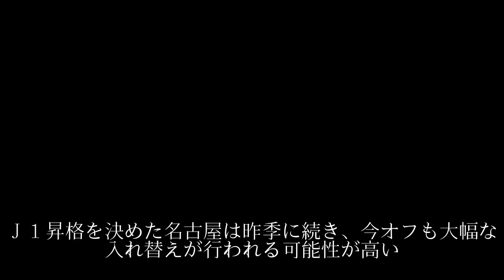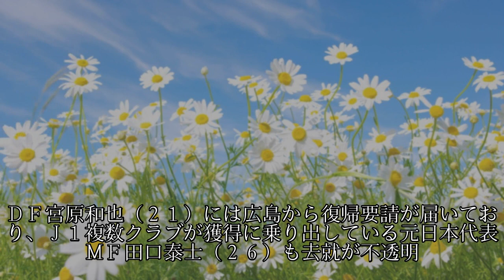名古屋、Ｇ大阪ＤＦ米倉獲り シモビッチら外国人３選手退団へ